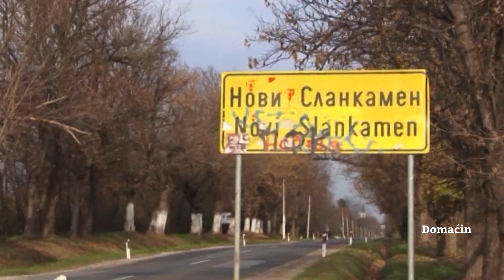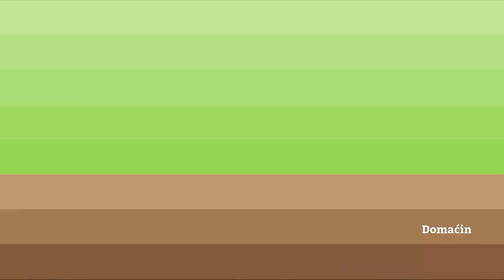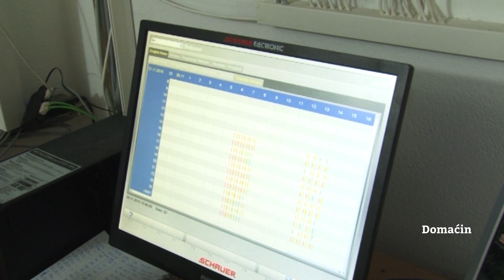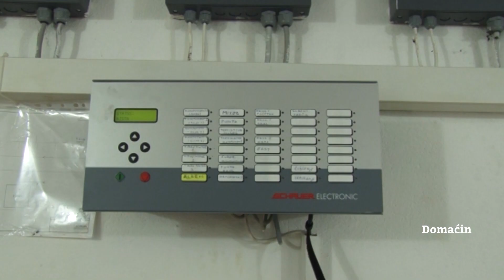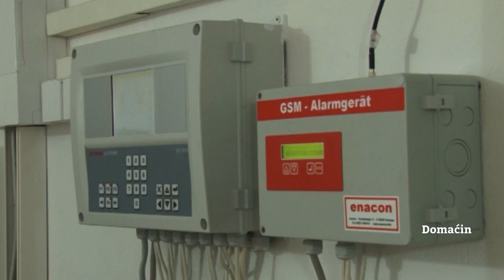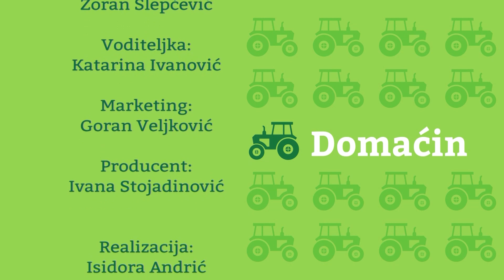DOMACIN 29 19.11.2016 SUBOTA